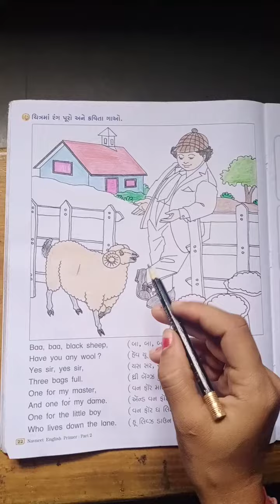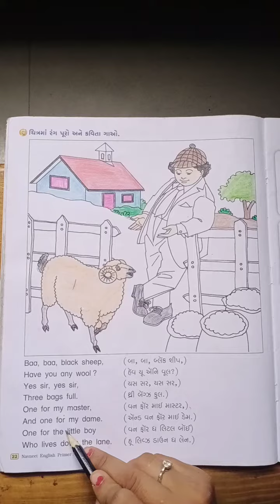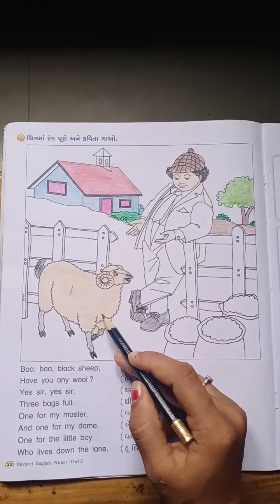ધોરણ-૨ અંગ્રેજી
ba ba black sheep-poem